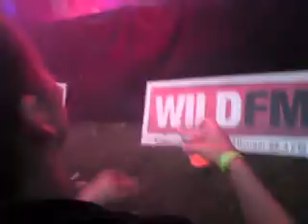sounds of the hill Wieringerwerf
gezellig